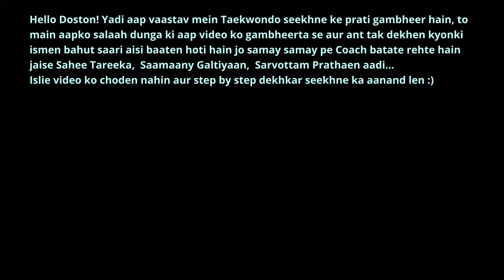Taekwondo Fight Training by Coach | Fighting Tips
AHV (Anonymous Helper Vlogs) is a source for learning everything regarding Taekwondo Training, Martial Arts, Self Defence, Kick Boxing etc & Fitness in Hindi.

With an aim to prepare everyone for the skills of today and tomorrow, This channel is providing Taekwondo, Martial Arts, Self Defence & Fitness training in a layman's language so everyone can learn and get benefit out of it.

Taekwondo Training
Martial Arts
Self Defence
Kick Boxing
etc etc ...

For any queries related to any training, leave a comment on that video so we can respond to you.

taekwondo
taekwondo training
kick boxing training

My Gears I Use For:

RECORDING:

TV to Digital Board Converter (Tutor Plus)

On Cam Mic
(Sony ECM B10)

Blue Tooth Shooting Grip (Sony GP VPT2BT)

TRS headphone extention cable

Memory Card (Samsung)

Teleprompter (DigioCraft Proshot V3)

Table top Broadcast Station Stand (Gadget Vagon)

IOS Devices
Type C Devices

Gimbals
Hohem
DJI Osmo 6

DJI Osmo 6 Hard Carry Case

EDITING ASSETS / COMPUTER ACESSORIES:

Wireless Headphone (Sony)

Curve Editing Monitor (Acer)

External Portable Hard Drive (Crucial 1TB)

USB sharing Switch

HDMI sharing Switch

USB C Hub for MacBook Pro M2

HDMI Cables

Wireless Gaming Mouse (Logitech)

Wireless Mechanical Keyboard RGB (Portronics)

Lightning to Type C Adaptor

Fast Charging Triple port adaptor (2 Type C 1 USB)

LIGHTS:

Portable RGB Led Stick Lights (Digitek)

Portable RGB Led Video Light (Digitek)

Portable RGB Led Mini Video Light (Digitek)

OTHER RECORDING ACCESSORIES:

360 Rotation overhead suspension arm for Mobile & Tab

360 Rotational mobile phone professional holder

Camera Screws Male to Male 1/4

Camera Hot Shoe Screw Adaptor

Hiffin Camera Holder for Mobile with Hot Shoe Mount Screw

U Clamp with Shoe Mount

Wall Hanger Art

MY JARVIS TO CONTROL LIGHTS & OTHER STUFFS 😉